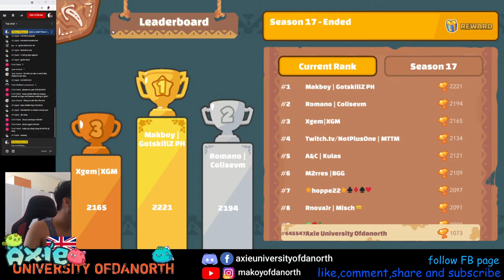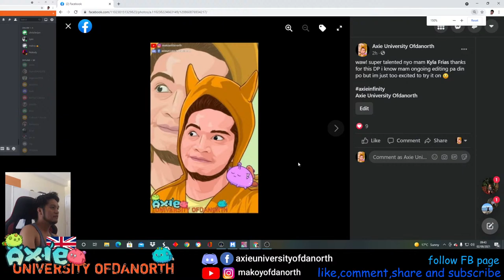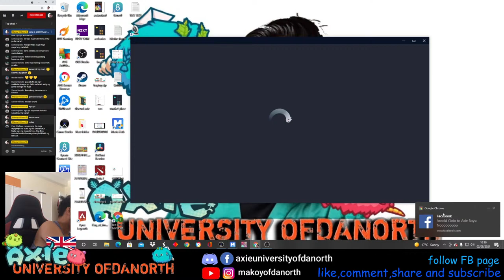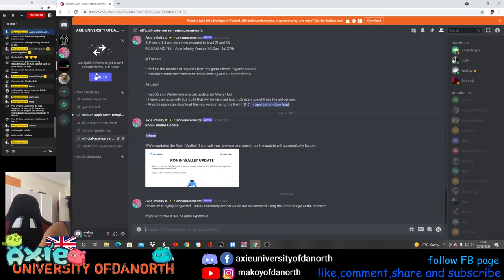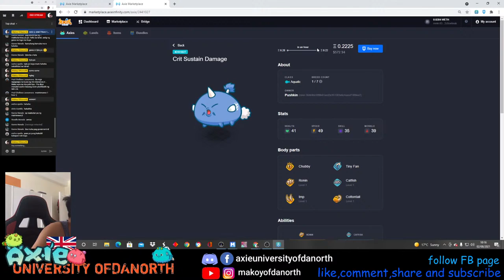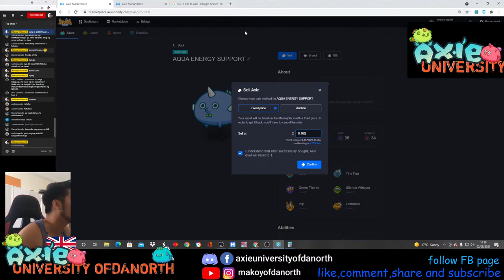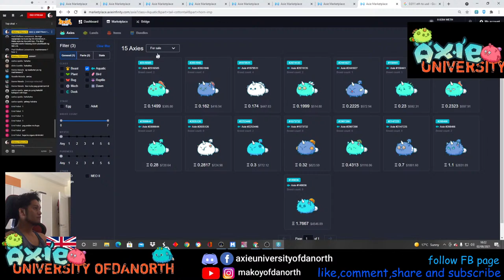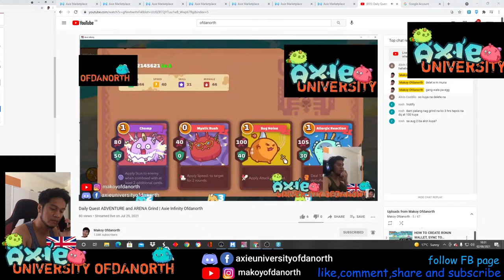How to get more than 150 SLP in AXIE | Axie Infinity Ofdanorth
Dami ko nakikita hacked accounts recently so here goes guys!!

Bye!